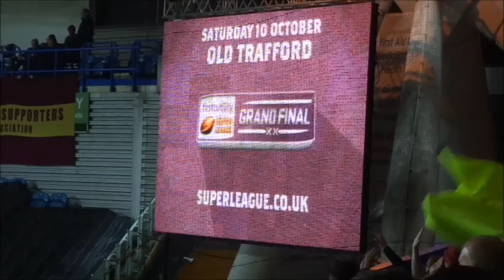Leeds Rhinos LLS 2015